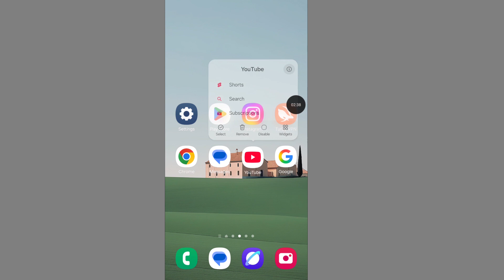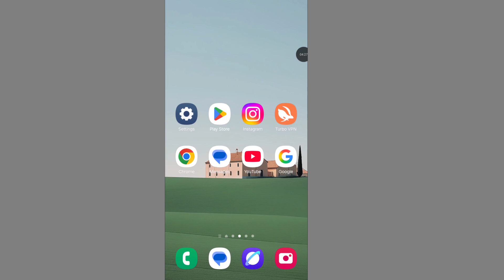YouTube VPN Problem | VPN Proxy Detected YouTube | YouTube TV VPN Proxy Detected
YouTube VPN Problem VPN Proxy Detected YouTube YouTube TV VPN Proxy Detected. To continue turn off your VPN or Proxy. This will allow YouTube to locate the best content.

Steps to Fix YouTube VPN Problem VPN Proxy Detected YouTube:

Step 1. Disable VPN or Proxy

Step 2. Clear Browser/App Data

Step 3. Update  YouTube app

Step 4: Restart your router